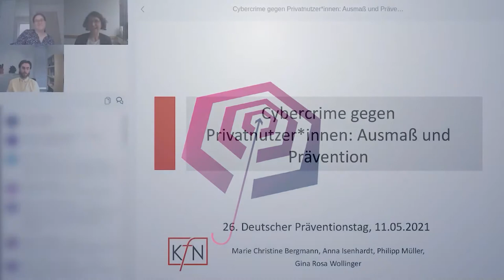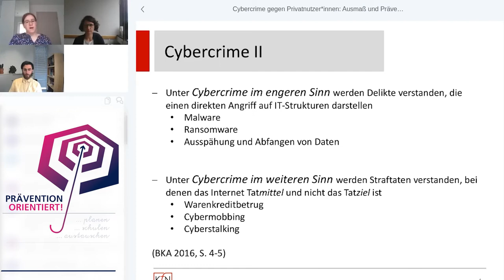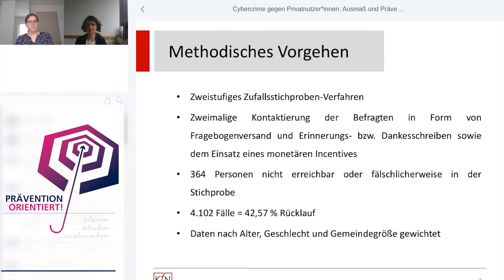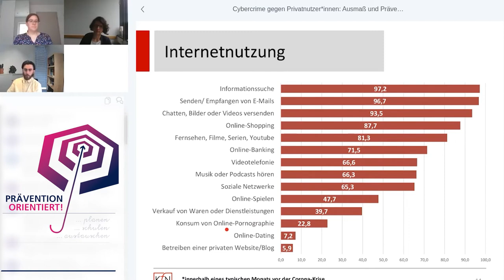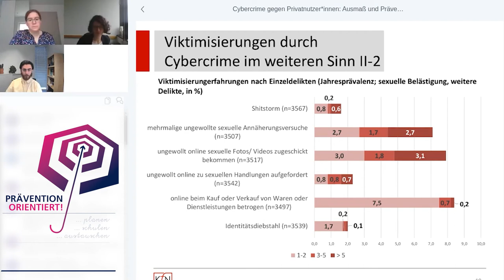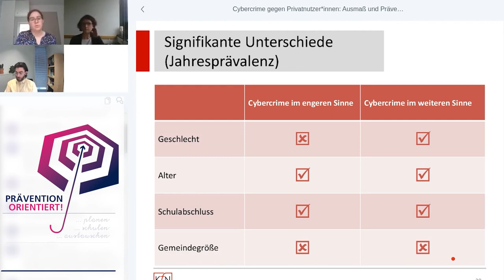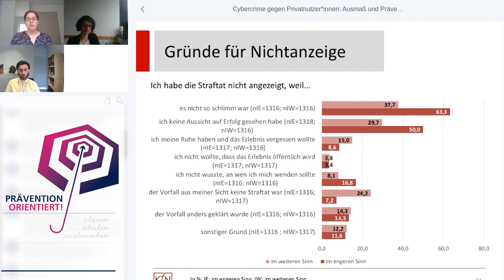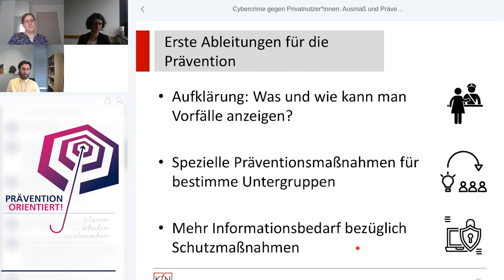Marie Christine Bergmann, u.w.: Cybercrime gegen Privatnutzer*innen: Ausmaß und Prävention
Der Kriminalitätsbereich „Cybercrime“ ist durch eine Vielzahl unterschiedlicher Delikte und Tatvorgehen geprägt. Dies hängt einerseits mit technischen Möglichkeiten zusammen, andererseits ist die Entwicklungsdynamik auch durch eine Erweiterung des digitalen Handlungsraums und der Verbreitung von informationstechnischen Geräten geprägt. Damit schließt der Kreis potentieller Opfer alle Menschen ein, die einen Computer (inkl. Smartphone) nutzen. Während bezogen auf Unternehmen empirische Befunde zum Phänomen vorliegen, gab es bislang hinsichtlich der Viktimisierungserfahrungen und dem Präventionsverhalten von Privatnutzer*innen nur wenig Erkenntnisse.
Vor diesem Hintergrund hat das Kriminologische Forschungsinstitut Niedersachsen e.V. (KFN) in einer repräsentativen Bevölkerungsbefragung in Niedersachsen im Jahr 2020 untersucht, in welchem Ausmaß und Kontext Opfererfahrungen von Cybercrime-Delikten berichtet werden und welche Schutzmaßnahmen getroffen werden. Adressiert wurden bei der Befragung sowohl Cybercrime-Delikte im weiteren Sinn (Cybermobbing, -stalking etc.) als auch im engeren Sinn (Schadsoftware, Phishing, Ransomware etc.). Die Daten ermöglichen eine detaillierte Darstellung der Häufigkeit der Straftaten, dem Hintergrund der Begehung sowie vielfältige Ableitungen für die Prävention.

Marie Christine Bergmann
Sozialwissenschaftlicher Dienst der Polizei Niedersachsen
Dr. Anna Isenhardt
Kriminologisches Forschungsinstitut Niedersachsen e.V. (KFN)
Philipp Müller
Gina Rosa Wollinger
Hochschule für Polizei und öffentliche Verwaltung NRW